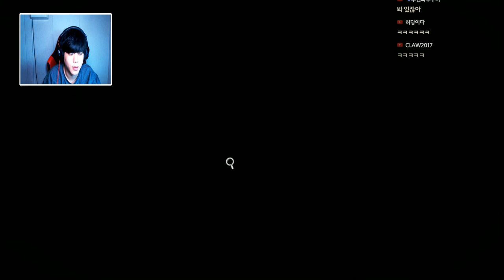화이트데이 리메이크 한국 최초 엔딩] 신관:밤10시에 사탕 주러온 미X놈의 여행이 시작된다 -푸린-